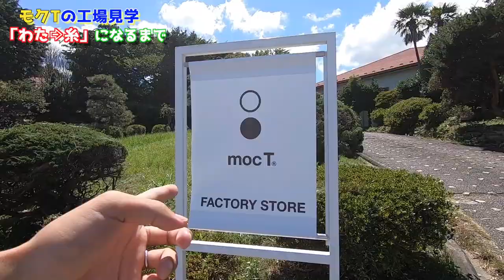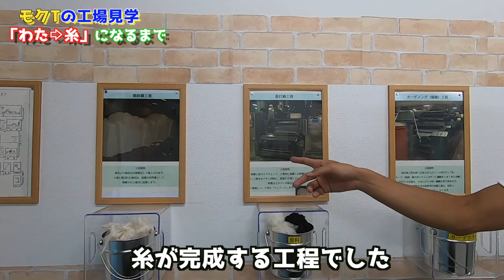【服好き向け】洋服の糸ができるまで〜日本が誇る紡績工場へ潜入〜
👉「７名限定！視聴者プレゼント」動画

◆撮影機材
・iPhoneX
・Zhiyun Smooth 4
・GoPro 7

◆BGM